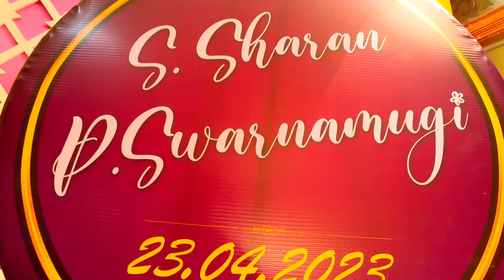S.SharanP.Swarnamugi wedding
For all type of Photography for your special occasions, Get in touch with Leo HD Studios, Cuddalore.

Our expertise team will capture your beautiful memories on all your special events.

- Wedding Photography in Cuddalore & VILLIPURAM
- Digital Photography
- Professional Headshots in Cuddalore
- Couple Photoshoot
- Photo shoot ( Outdoor )
- Best Photography studio in Cuddalore
- aerial Photography
- New born Photography
- Maternity Women Photography
- Potrait Photos
- Wedding photographer in Cuddalore
- Technical Photography
- Best Photo Studio in Cuddalore town